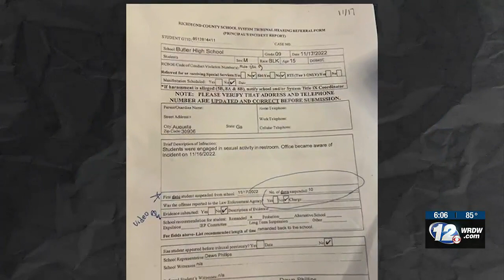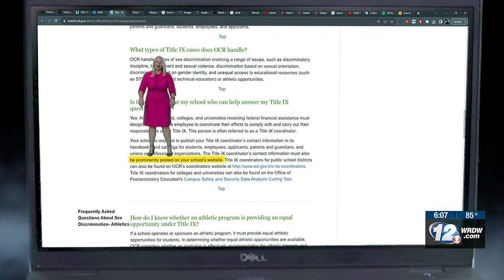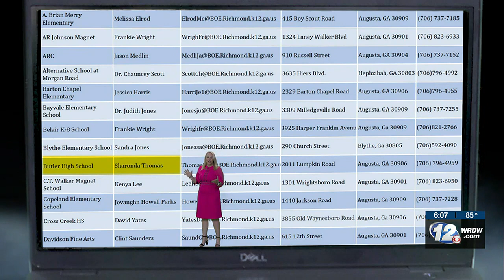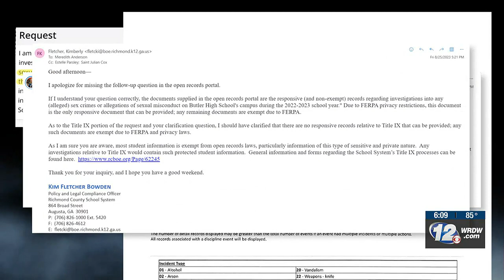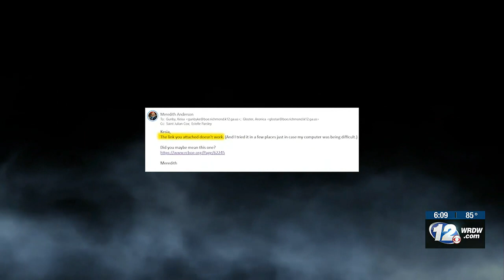I-TEAM: Exposing more problems with Title IX in Richmond Co. schools